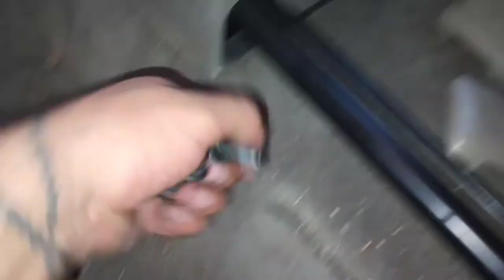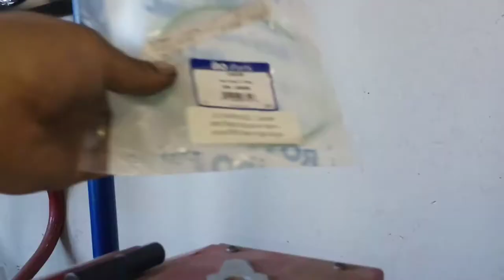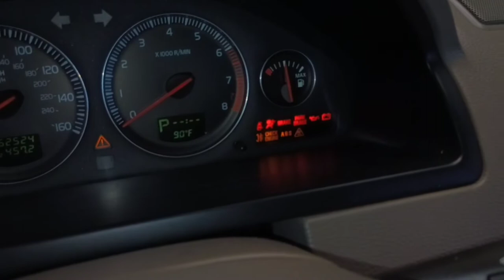how to replace a fuel sending unit on a Volvo XC90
in this video I am replacing a fuel sending unit gas gauge was not working when the customer was adding fuel it still showed empty